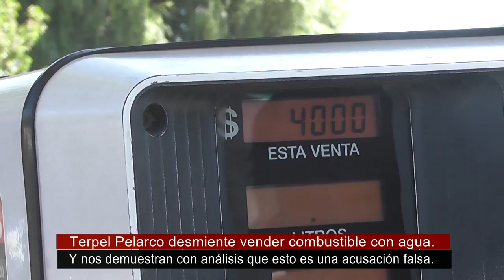Reportaje El Combustible en Pelarco y el mito que contiene agua!